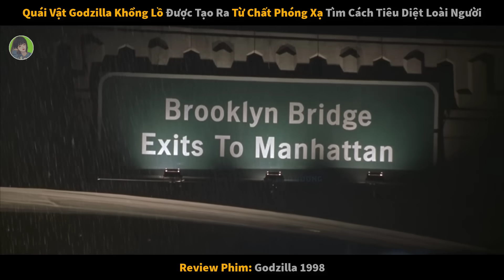Quái Vật GODZILLA Khổng Lồ Được Đột Biến Từ Chất Phóng Xạ Phá Hủy Thành Phố New York|| review phim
review phim: GODZILLA 1998
tóm tắt phim: Godzilla - vua của quái vật đã trở lại. Sau khi giáng cơn thịnh nộ xuống Tokyo, nó bị tiêu diệt bởi vũ khí bí mật do một khoa học gia lập dị chế tạo. Thật bất ngờ, con quái được hồi sinh sau khi nhận được một liều phóng xạ lớn từ cuộc thử nghiệm bom nguyên tử của Pháp.